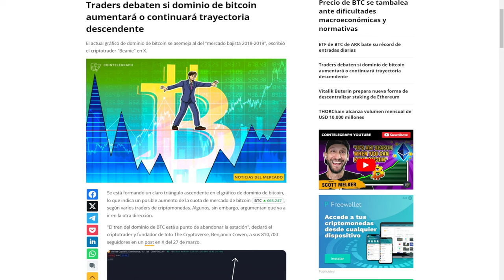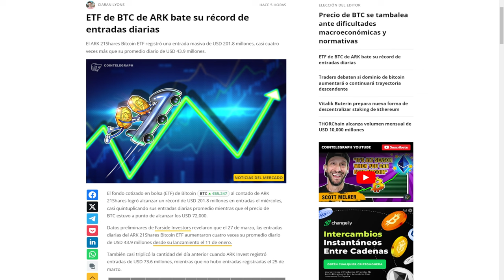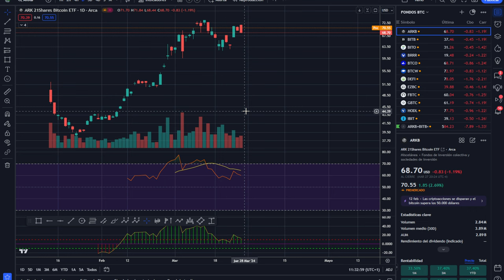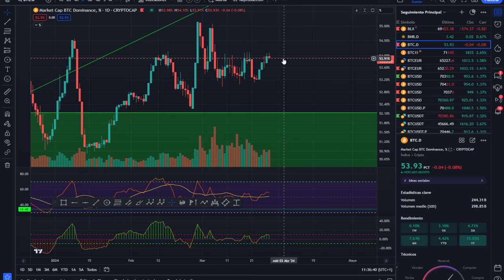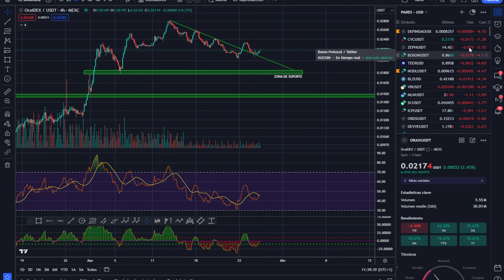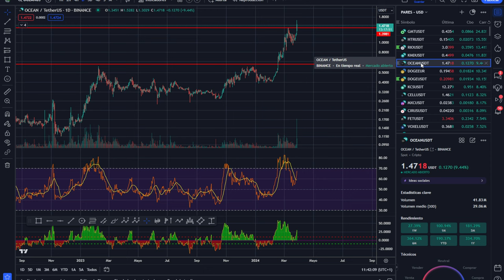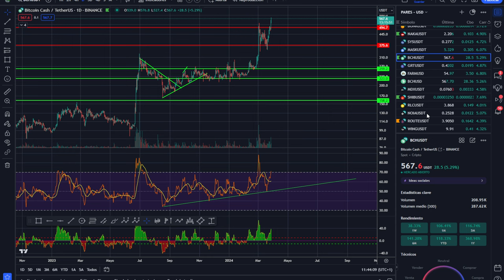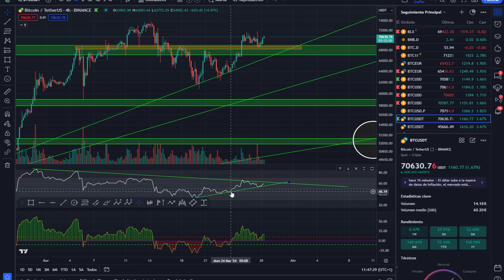💥 BITCOIN! Nuevos Records 💵 Mediciones y FINAL FIBONACCI 💵💥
💥 BITCOIN! Nuevos Records 💵 Mediciones y FINAL FIBO 💵💥

0:00:00 bitcoin NUEVOS RECORDS
0:01:27 Bitcoin MEDICIONES
0:04:17 Bitcoin HOY FIBONACCI
0:07:47 Análisis de bitcoin al dia
0:10:27 Análisis del mercado de las criptomonedas hoy